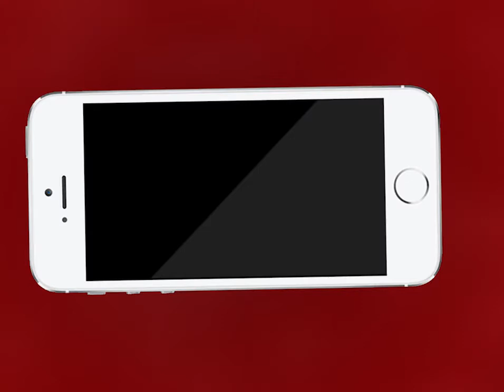Ajmer | सोमलपुर क्षेत्र की एकता नगर कॉलोनी के क्षेत्रवासी पहुंचे जिला कलेक्ट्री | MTTV INDIA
सोमलपुर क्षेत्र की एकता नगर कॉलोनी के क्षेत्रवासी पहुंचे जिला कलेक्ट्री
क्षेत्रवासियों का आरोप करीब 7 सालों से कॉलोनी में मूलभूत सुविधा की कर रहे हैं मांग
11 कॉलोनी में सड़क, नाली, स्ट्रीट लाइट और कचरा पात्र नहीं होने से क्षेत्र में फैल रही है अव्यवस्था
प्रशासन से ग्रामीण क्षेत्र से शहरी क्षेत्र लेकर विकास के काम करवाने की मांग